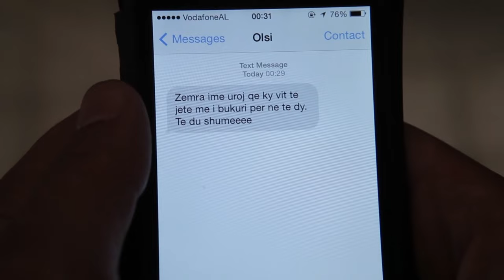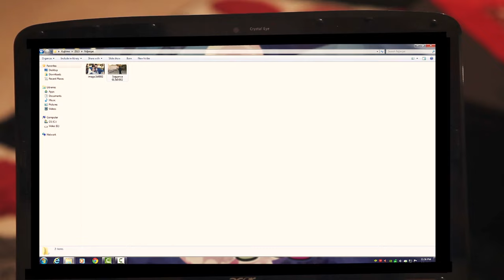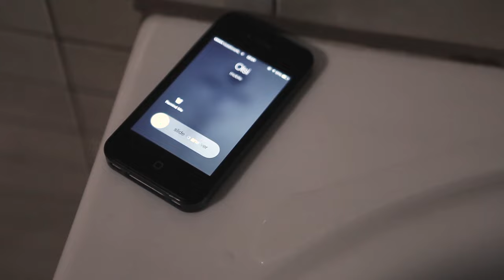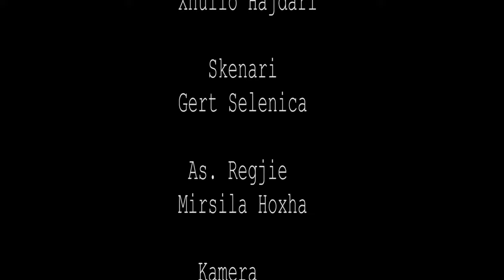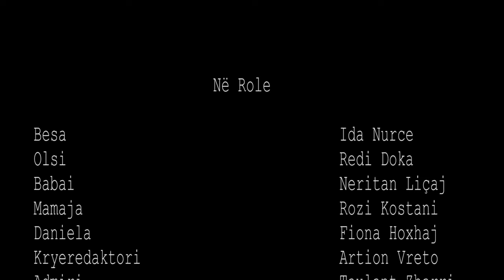Një Tjeter Vit - Film shqiptar i shkurtër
Një film me metrazh të shkurtër i bazuar në një histori të vërtetë. Filmi trajton një problem shoqëror që ndodh rëndom edhe në ditët e sotme.
Në role kryesore : Ida Nurçe, Neritan Liçaj, Rozi Kostani, Redi Doka etj.